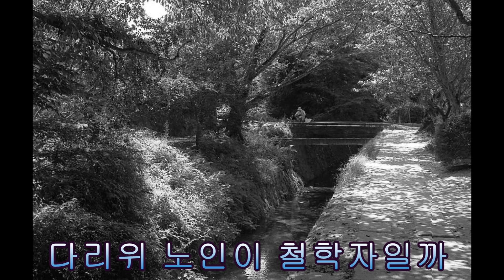철학의길 , 교토,The Path of Philosophy, Kyoto,哲学の道、京都